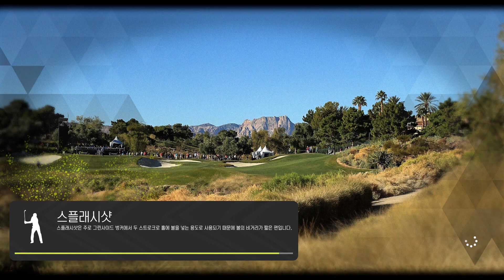PGA_TOUR_2K23 PGA_TOUR THE_GOLF_CLUB_CHAMPIONSHIP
THE GOLF CLUB CHAMPIONSHIP
COURSE: TPC BOSTON